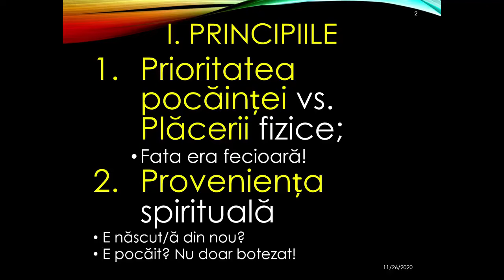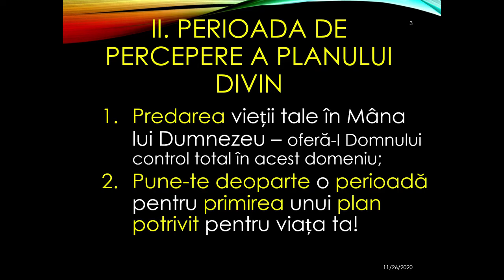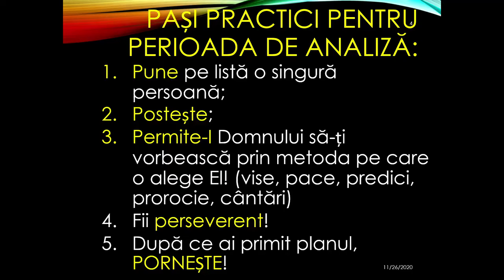Caleb Nechifor - Cum să fii călăuzit în vederea căsătoriei?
Biserica Betania Cluj-Napoca - mesaj de încurajare și zidire spirituală, rostit de pastorul Caleb Nechifor, 2023. Predici pentru vremuri grele